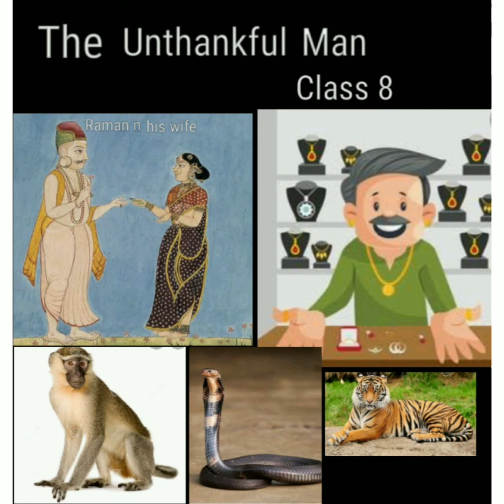The unthankful man /class 8 (short story) ENGLISH 8/NCERT /come to learn with A .